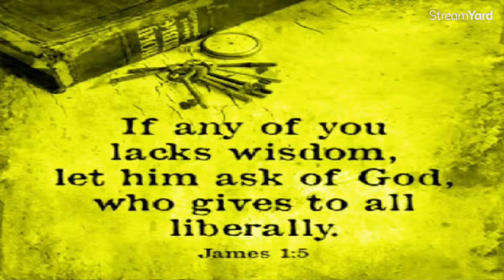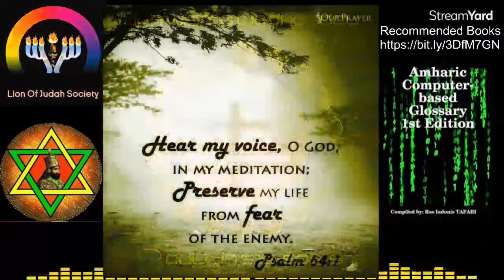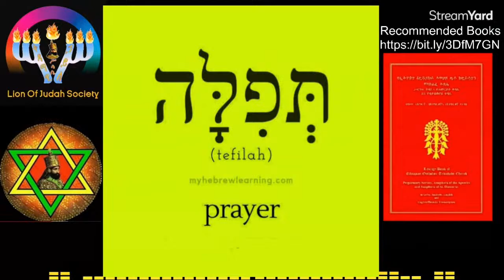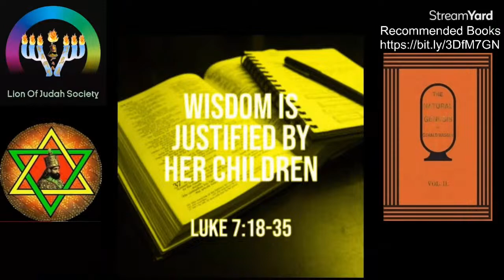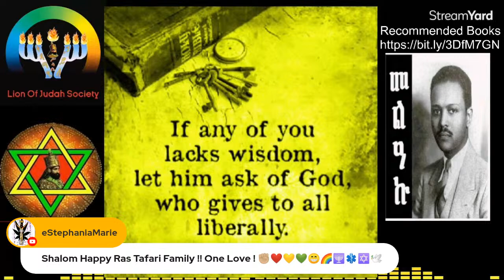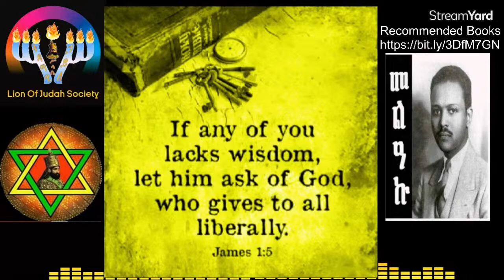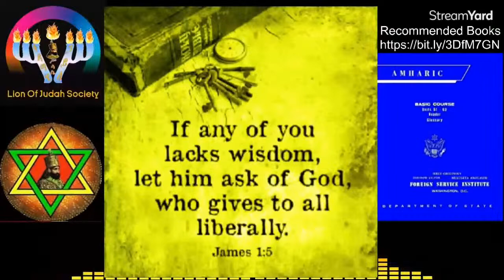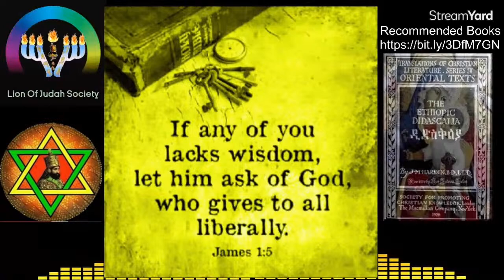RSS#11 Vayigash 2023-12-20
RSS11 Vayigash ויגש# And He Drew Near
GIVE EAR & HEAR👂🙏🙌
🔥😇✅ @rastafarigroundation FULL PODCAST! HEAR!!!
TODAY'S DAILY PSALM#64 Divine Judgement
PODCASTS On-Demand @BlogTalkRadio

Updates, Links & Bookmark RasTafariGroundation DOT Org &
Follow On IG @rasiadonis

Thank YOU ALL in advance for your love and support💯🙌🙏

If you'd like to create live streams like this?